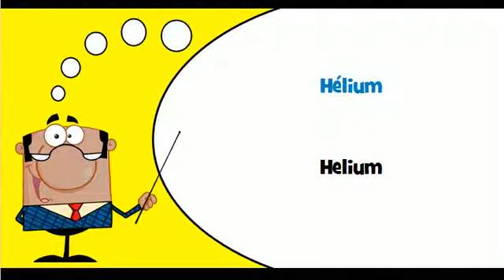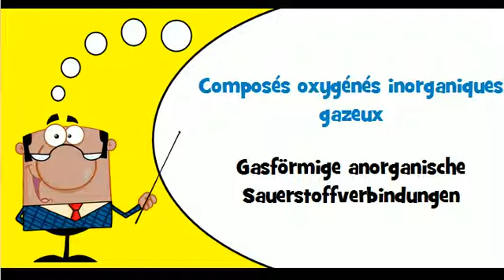Französisch Wortschatz # Thema # Gase